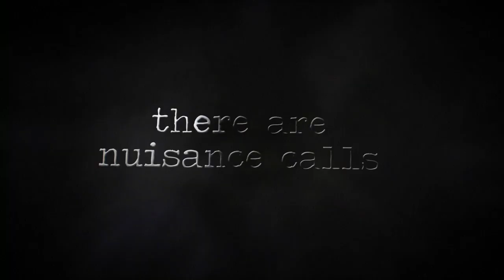The Strange Calls - A Hulu Exclusive Series - Trailer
"Strange Calls", these moments of midnight madness reveal the bizarre truth of the town -- a place where people turn into chickens, mermen go the school dance and a mysterious radio jingle can transform you into a lawn mowing zombie.